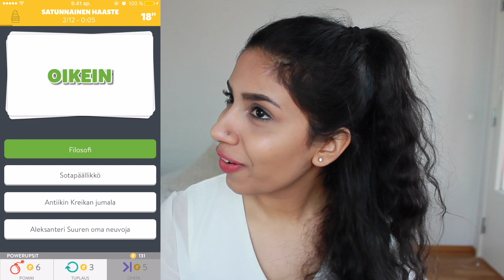Maaliskuun lempparit | 2016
Kertokaa teijän maaliskuun lempparit :)
VLOGIKANAVA
VIDEO INFO
Kamera - Canon 600D
Editointi ohjelma - iMovie
Pikkukuva - PicMonkey.com
BIISIT
Roses - The Chainsmokers
Work from home - Fifth Harmony
AVAINSANAT::: Sleeping Beauty, Elisa Malik,
maaliskuun lempparit, suosikit

If you are a company interested
in working with me or wanting me
to review a product,